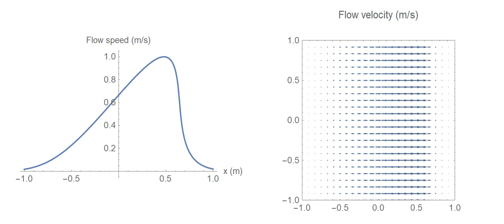Shock formation in an inviscid Burgers flow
This demonstrates the formation of a discontinuous shock in a flow described by the inviscid Burgers equation.

A continuous and infinitely differentiable Gaussian is prescribed as an initial condition, which evolves into a shock configuration; the numerical equation solver fails as the shock forms, causing the solution to be garbled past a certain time.